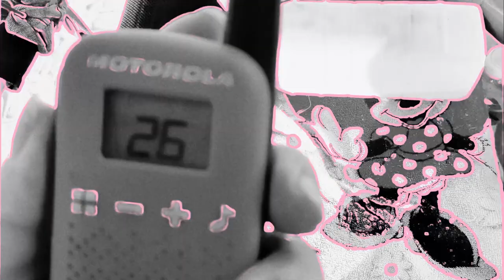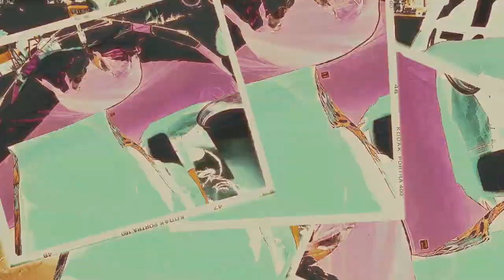♿ Carisma pode vencer as dificuldades? De joelhos fui vender Drinks na Guilhermina Praia Grande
Parecia um dia ruim! Dessa vez muitos turistas vieram a Praia Grande, Guilhermina, mas infelizmente as pessoas não estavam consumindo o bastante!
Então decidimos pôr em prática colocando o nosso melhor em jogo...
Cleide com seu talento fora do comum em fazer os melhores coquiteis, batidas, drinks da praia, e Tortex sempre com sorriso no rosto mesmo andando de joelhos demonstrando carisma, bom humor e dedicação ao seu trabalho, formando uma dupla incrível com sua esposa Cleide.

Ahhh! Claro que não poderia me esquecer da nossa camera woman do dia Larissa, que gosta de cantar! kkkkk

Let's go! bora trabalhar!

♿deficiente físico
↖️ Pai do Ale,Miguel e do Davi
📚 Teacher
🏖 vendedor 🍹
🇾🇪 tricolor
🎬 youtuber
Sempre Dando o melhor de mim!
Seja O Melhor, Você Está Aqui Por Um Motivo!